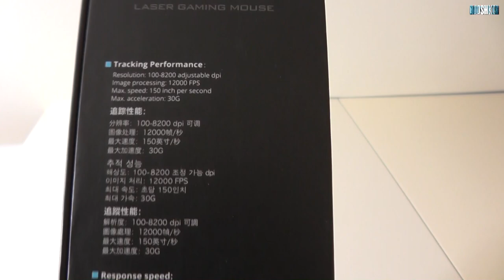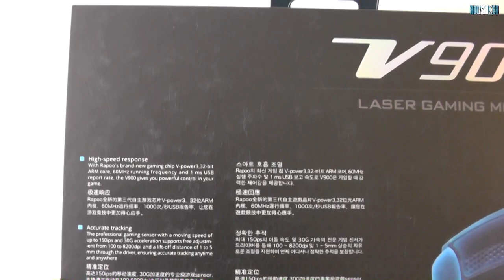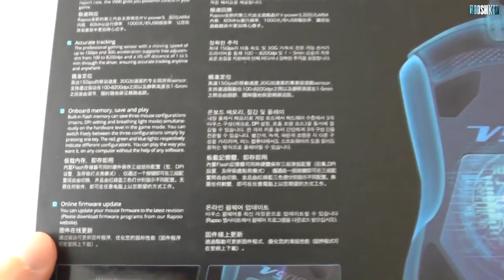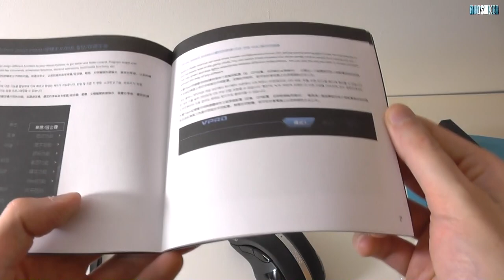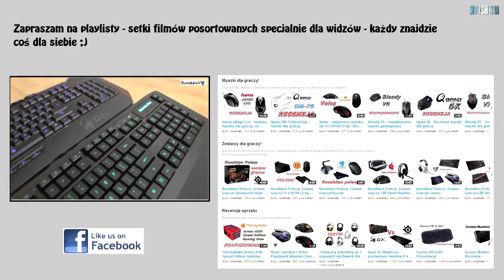Rapoo V900 - rzut oka na laserową myszkę dla graczy (nowość w Polsce!)